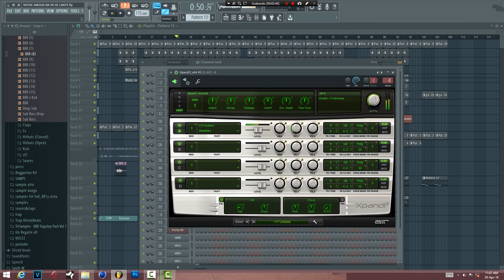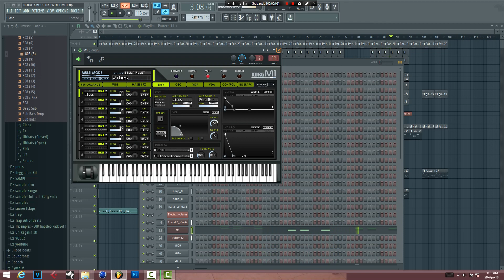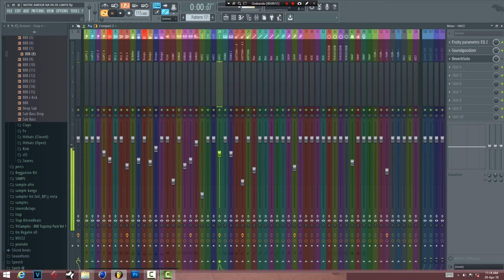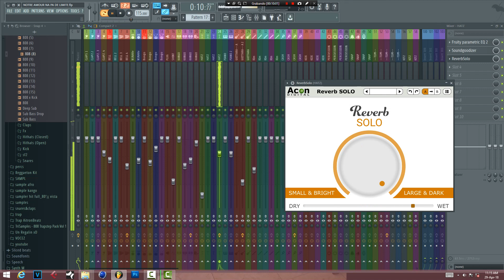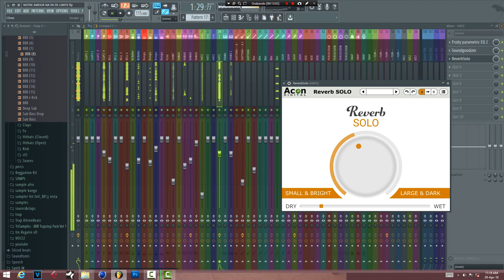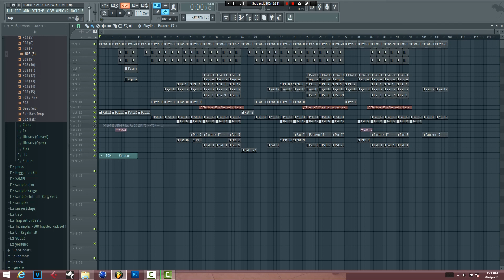afro beatz ou stly bomaye music instrumental suscribate now www you tube com the jay jozzy prod beat